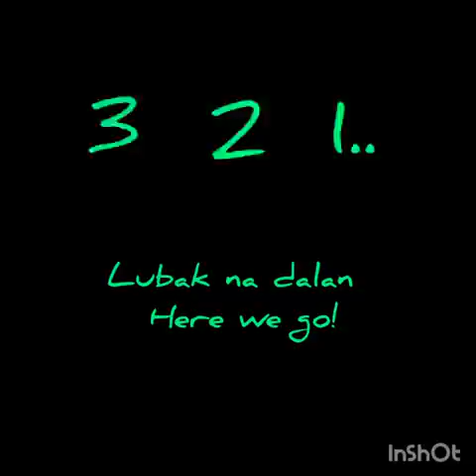Brgy San Jose to Tboli Road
We Started @ Brgy San Jose Road Going To Tboli

Its Take more than 1 hour and 30 minutes Joy ride